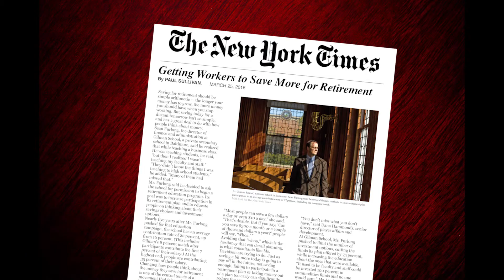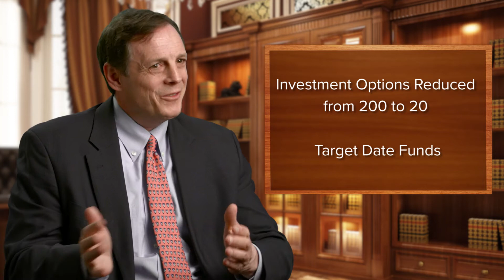Non Profit Retirement Challenge